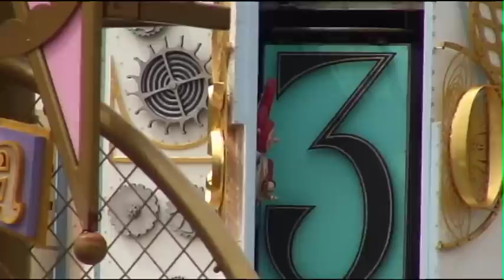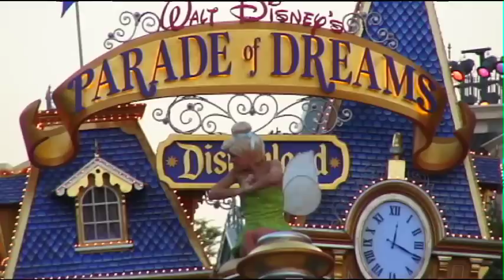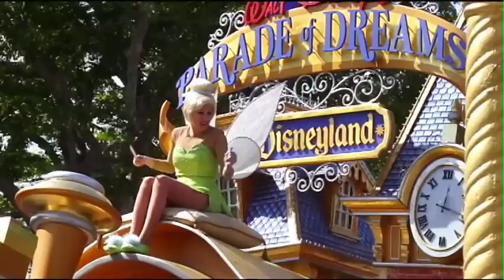Parade of Dreams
Shot in April 2006. An edit of Walt Disney's Parade of Dreams, Disneyland's 50th anniversary parade.